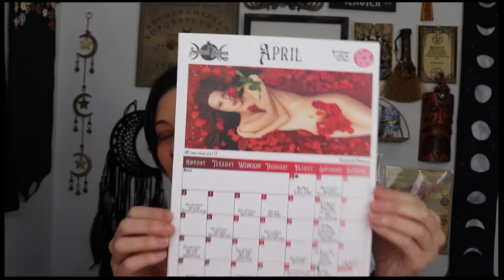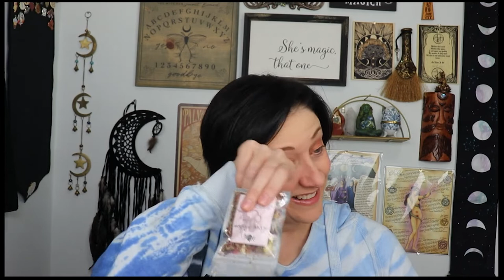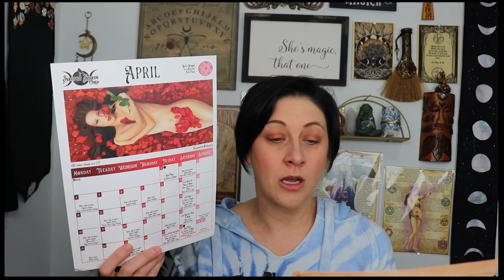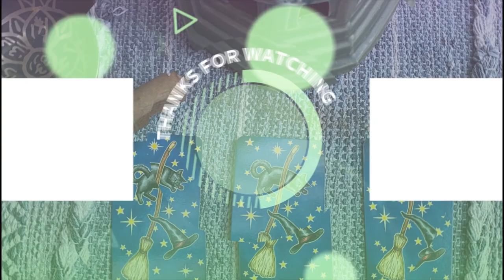Sacred Space Crate April 2022 | Sacred Love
In this video, I am doing an unboxing of the Sacred Space Crate for April 2022. Theme for this month's box is Sacred Love!